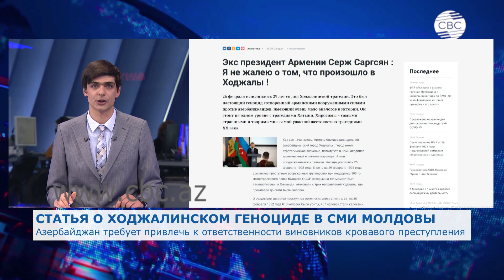Азербайджан требует привлечь к ответственности виновников кровавого преступления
Азербайджанцы за рубежом продолжают доносить правду о Ходжалинском геноциде. Молдавский информационно-аналитический портал AVA опубликовал статью чрезвычайного и полномочного посла Азербайджана в Молдове Гудси Османова. В ней говорится о чудовищных преступлениях, совершенных вооруженными силами Армении против мирного азербайджанского населения. В публикации представлены цитаты  зарубежных журналистов, которым удалось побывать на месте массового расстрела ходжалинцев в 1992 году. Посол также напомнил об интервью Сержа Саргсяна британскому журналисту Томасу де Ваалу, в котором бывший президент Армении признается в совершенных преступлениях.